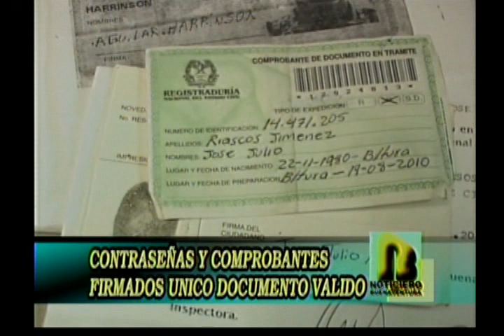Quienes aún no tengan cédula nueva podrán hacer trámites con firma y sello del registrador